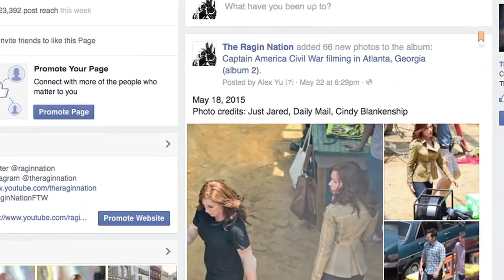Matthew McConaughey as Norman Osborne?? - [MARVEL EDITION #76]